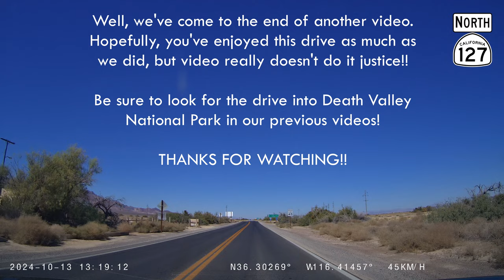Highway 127 Baker California to Death Valley Junction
Join us as we drive California Highway 127 from Baker to Death Valley Junction.  This highway, which runs through the Mojave Desert is a gateway for Death Valley National Park.

0:00 Baker
23:15 Tecopa Hot Springs, California
27:15 Shoshone, California
40:30 Death Valley Junction, California